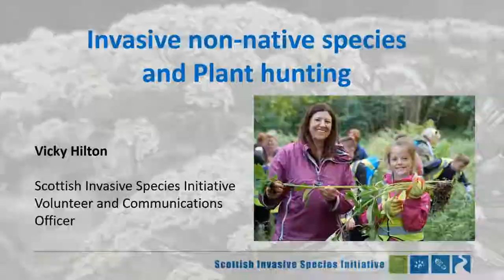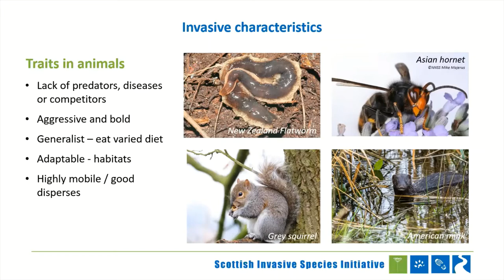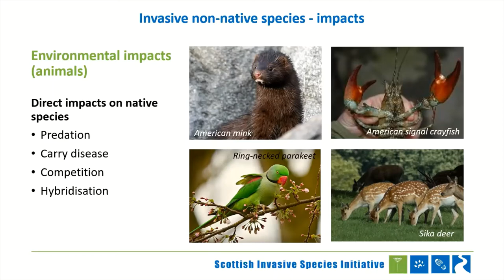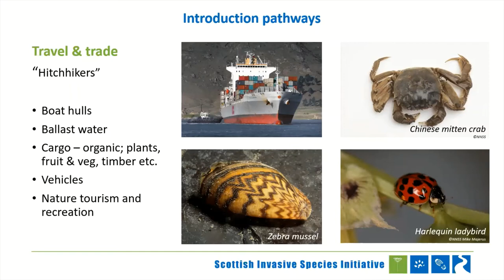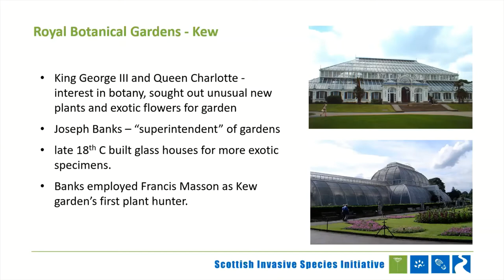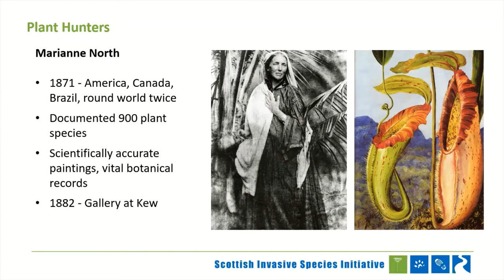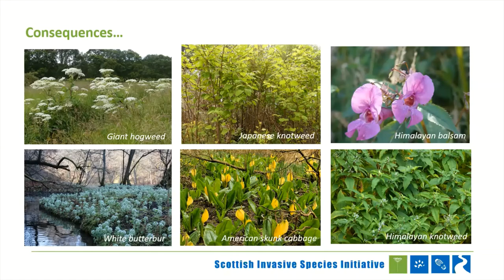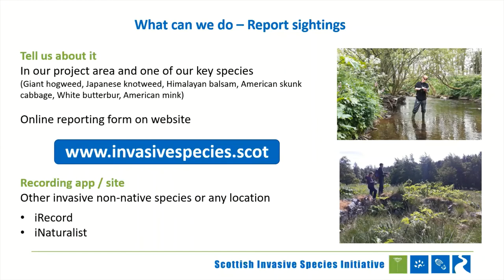The Alien Invasion Scottish Invasive Species Initiative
The Alien Invasion; A presentation from the Scottish Invasive Species Initiative about invasive non-native species, their introduction by the ‘plant hunters’, why they become invasive and their impacts on our environment and native wildlife.